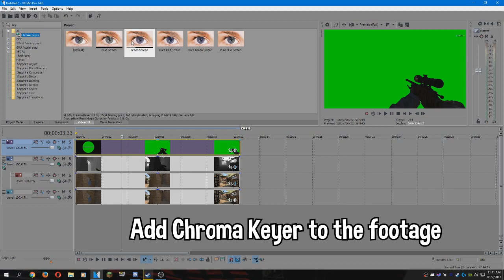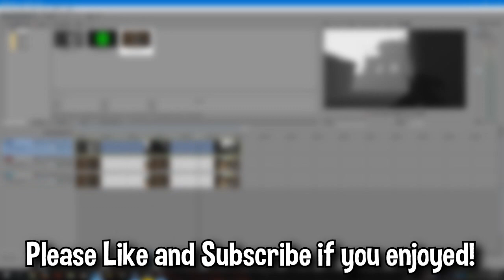CS:GO Editing Tutorials #14 - Depth of Field Effect (Sony Vegas)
In this video I show you how to create the cool Depth of Field effect within Sony Vegas for CS:GO. This video for people who don't use After Effects or own After Effects. This effect won't look as good as it will if you use After Effects, but it looks pretty decent since it is using Sony Vegas instead of After Effects.